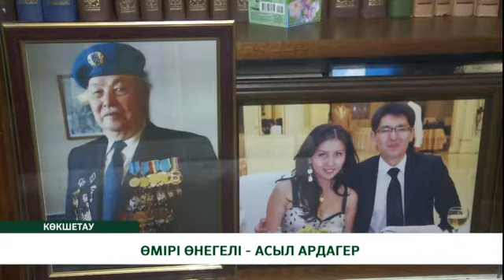ӨМІРІ ӨНЕГЕЛІ - АСЫЛ АРДАГЕР